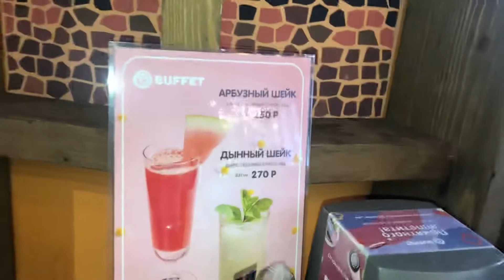Ресторанный критик в Уфе. BUFFET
Кафе, рестораны